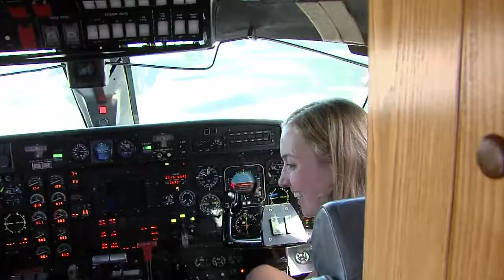Wings Over Southern Illinois Fly-in 2017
Video Credit: WSIL News

The first SIU Aviation student planned and operated fly-in Coordinated by the SIU Student Organization the Aviation Technologies Ambassadors. The event was held at the Southern Illinois Airport (KMDH) on September 30, 2017.